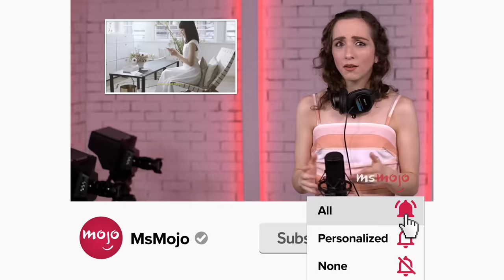Top 10 Actors Who Sound NOTHING Like Their TV Characters in Real Life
Wow, these actors sound NOTHING like their TV characters IRL. For this list, we’ll be looking at performers who drastically changed their voice and/or accent for a role on the small screen. Our countdown includes Catherine O'Hara, Hugh Laurie, Pedro Pascal, and more! Which actor’s real voice shocked YOU the most?